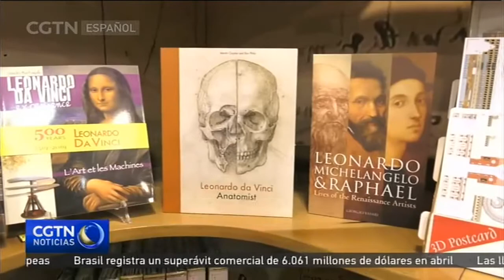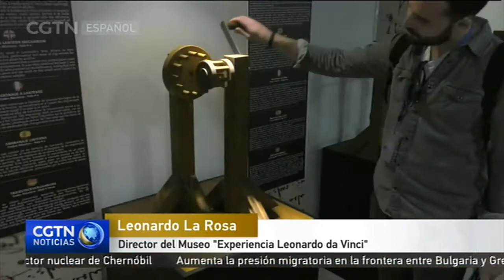Una exposición conmemora el quinto centenario del famoso artista italiano Leonardo da Vinci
Para los amantes del arte, este año es una ocasión especial para visitar Italia. El país europeo acoge numerosos eventos para conmemorar el quinto centenario de Leonardo da Vinci, uno de los mayores artistas de todos los tiempos.